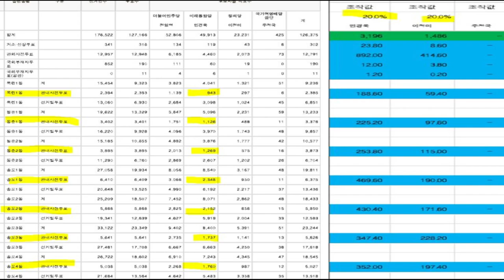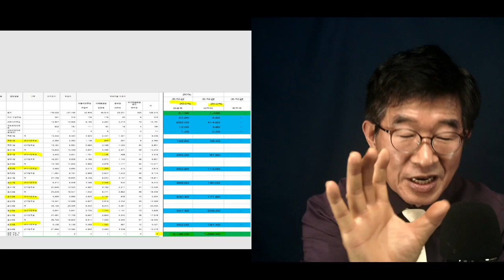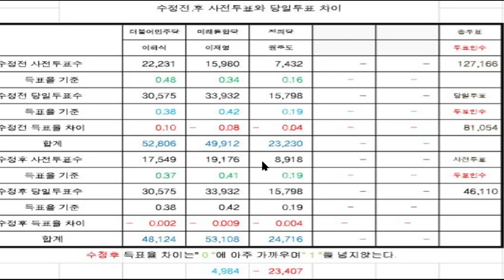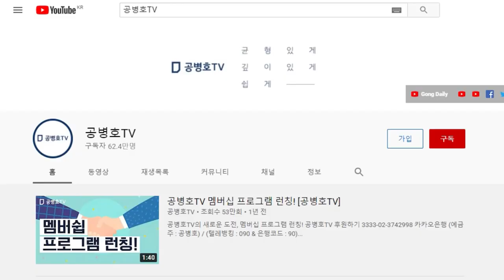민경욱, 인천연수을 정밀 분석 / 재야전문가, 표는 이렇게 이동되었다 / 민경욱 20%, 이정미 20%가 상대방에게로 이동 [공병호TV]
Bitcoin : 3MTW849AkP2ftLeSK2teZHMmzLu7Z83s9U